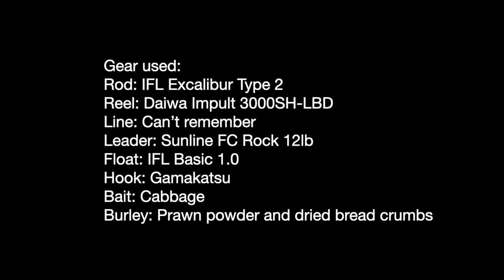Rock Fishing for Black Drummer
Solo rock fishing session chasing black drummer

I didn’t bring enough burley and while rigging up I realised I forgot to bring the bait!

WTF was I going to do! Luckily I spotted some cabbage 🥬 and it was low tide, so I quickly grabbed a handful while watching the waves.

Drummer can best be described as hooking a moving snag. It’s been 2 years since I’ve targeted drummer and I’ve forgotten how hard these guys pull. Both hookups were sloppy and if anyone was watching they would have thought it was my first time ever chasing drummer. The net job was just as bad with waves smashing left and right, it was difficult to manage the 6m net pole when it was fully extended.

All iso fishing gear available @isofishinglifestyle shop

Gear used:
Rod: IFL Excalibur Type 2
Reel: Daiwa Impult 3000SH-LBD
Line: HDF Charisma C Green Floating #2 8lb
Leader: sunline FC Rock 12lb
Float: IFL Basic 1.0
Hook
Bait: Cabbage
Burley: Prawn powder and dried bread crumbs